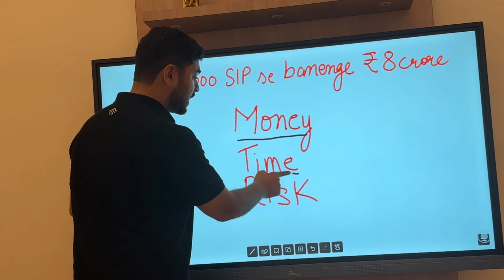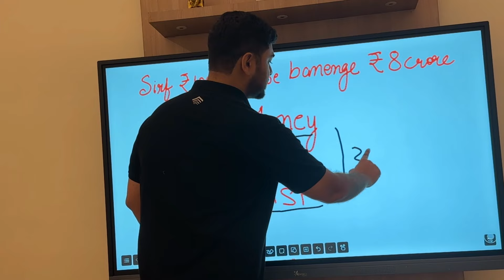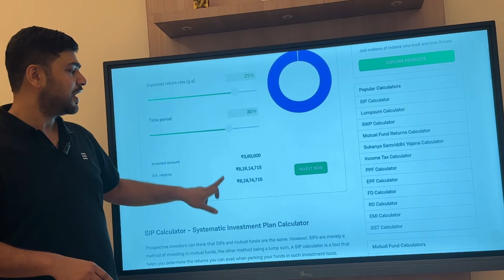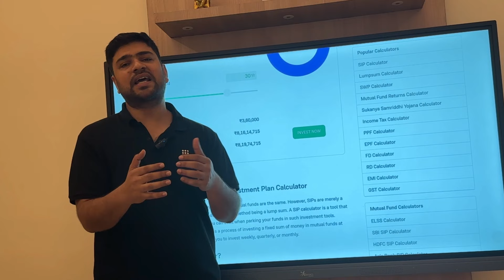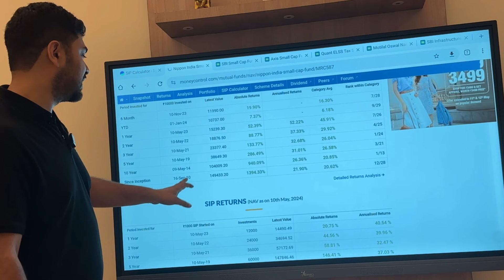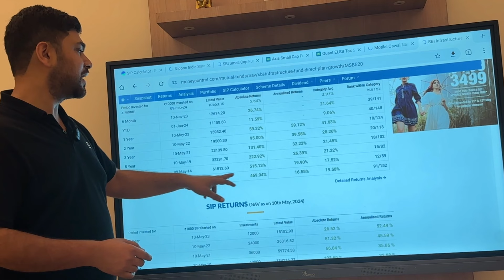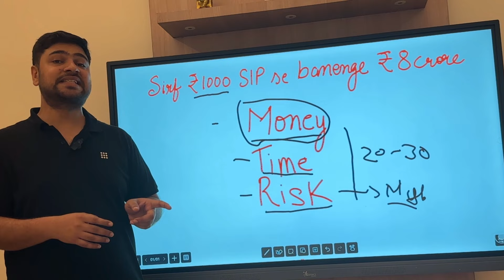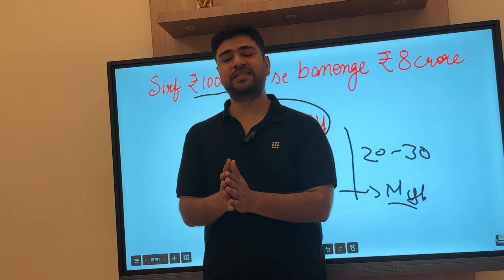SIP = Rs 1000 per month | Total Wealth = Rs 8 Crore | Best Mutual Fund Strategy 2024